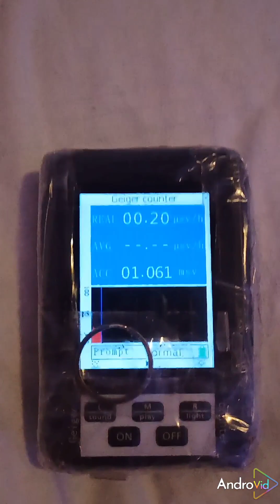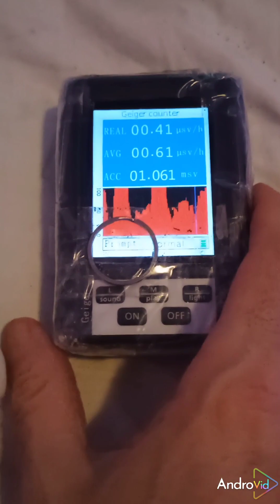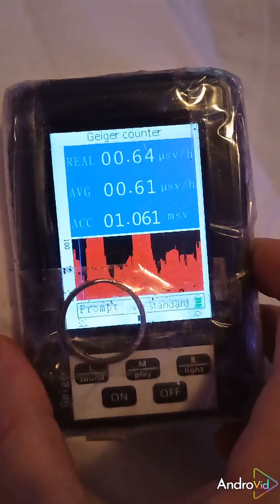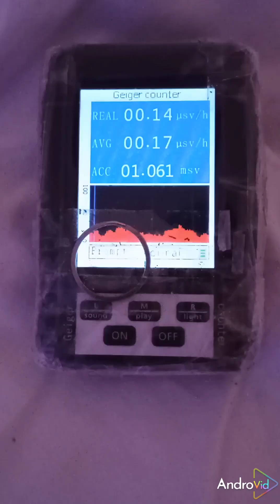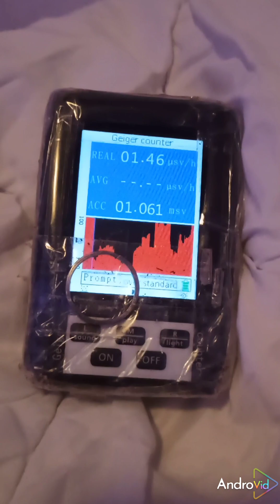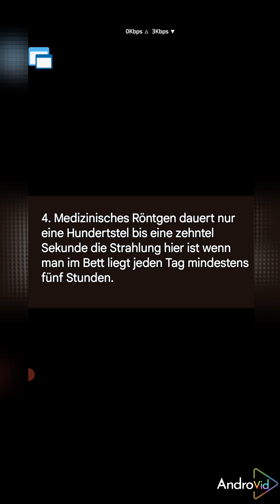Strahlende Bettwäsche (6).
Notizbuch. Radon. Die Belastung mit Radon in innen und schlafräumen soll sehr schwer zum Essen sein. Deswegen gibt es da auch ganz spezielle Behältnisse zu kaufen die über Wochen oder sogar ein halbes Jahr oder ein Jahr in den Räumen zu stehen bleiben, die sich mit Gas vollsaugen und die dann spezielle teuer analysiert werden um das Gas nachzuweisen. Was hier auffällt die Bettwäsche und die Matratze sind fast völlig unauffällig - solange, bis man die Bettwäsche abzieht. Und dann kommt es so fett dass man schon spürt dass irgendwas nicht stimmt und der Geigerzähler bestätigt das nur. Bei der Messung wird das Innere der Geräte, deren Füllung analysiert. Etwas ähnliches tue ich wenn ich die Bettwäsche abziehe und mit dem Geigerzähler innen rein sehe.